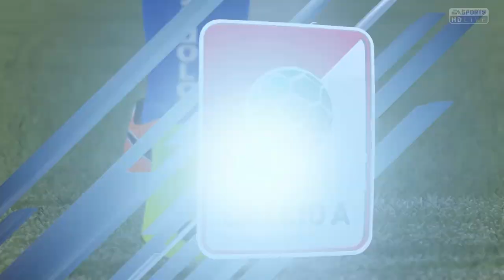ARRIVA IL SECONDO GOL IN SERIE A l Carriera giocatore #4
Salve a tutti amici benvenuti in questo nuovo video e oggi siamo qui con il nostro bomber Pietro Iemmello, in questo video abbiamo disputato due partite ottime in modo da procurarci un posto da titolare in squadra!!!